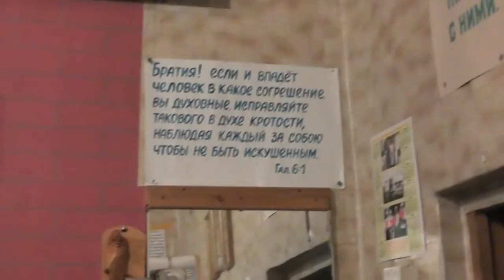Перед вечерним богослужением. Подготовка к вербному воскресенью. 30. 03. 2018